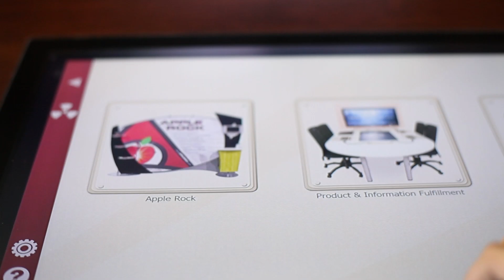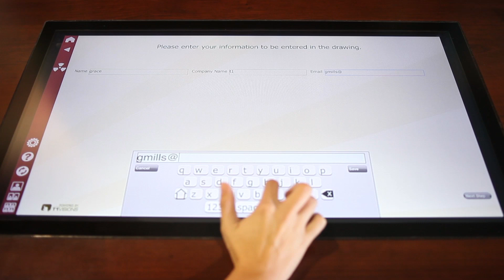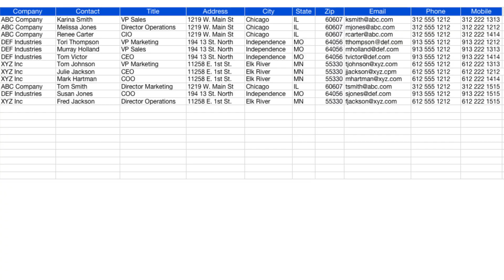ADAPT inTouch Interactive Technology, Powered by T1Visions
Promotional video showcasing the ADAPT Interactive Counter capabilitities.